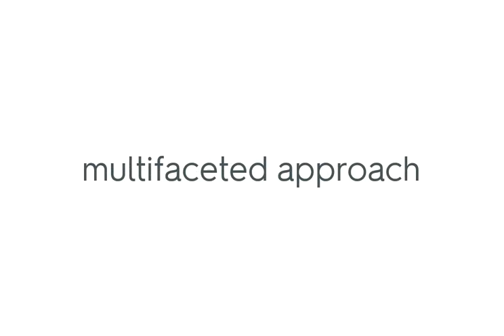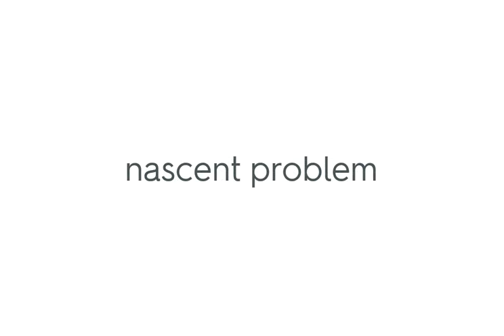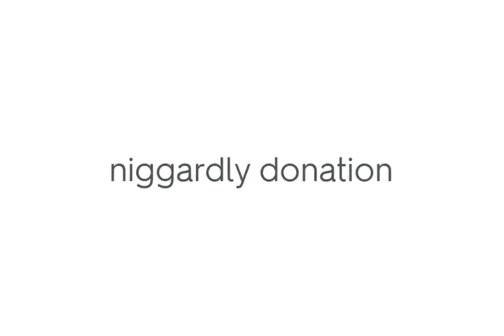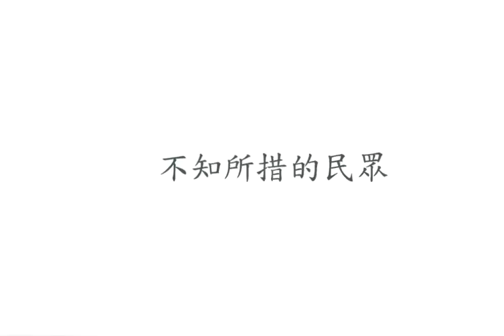GRE 學霸單字搭配詞記憶法 PART 14